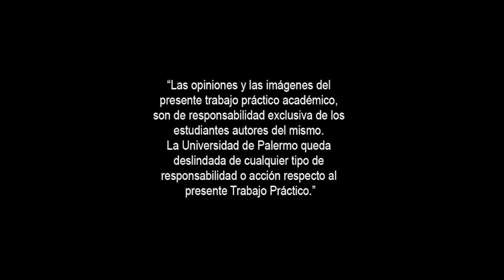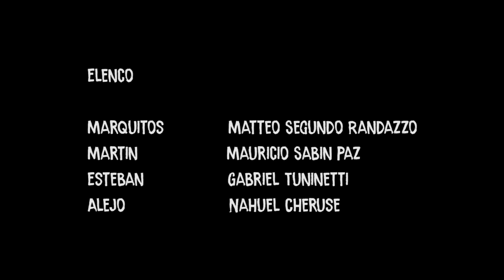MARQUITOS Y MARTIN / Teaser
Teaser y Desarrollo de Proyecto, producido por los estudiantes de Taller III (2018)